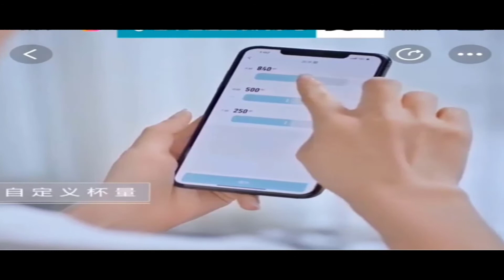Xiomi VIOMI Smart Water Purifier X2 Price ।1 second hot water purifier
Product description:
Brand: VIOMI/ Yunmi

Model: MR122R-A

Color classification: 1-second instant hot drinking machine free installation

Working principle: reverse osmosis Whether to bring a water tank: Yes

Heating method: stainless steel thick film heating tube heating Smart type: other smart Can Connect Mi Apps)

Water tank capacity: 6L Rated water output: 2500L/h

Wading Approval Document Number: Yuewei Water [2020]-05-S0164 Can the boiling point be adjusted: No

Whether with purification function: Yes